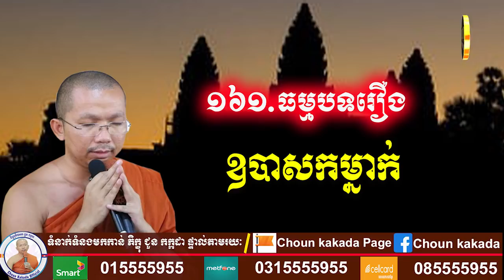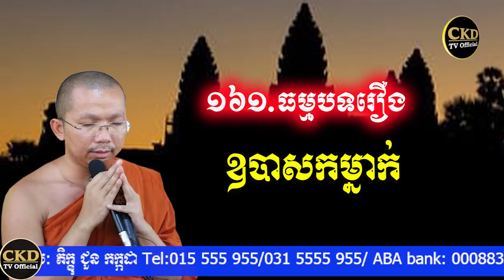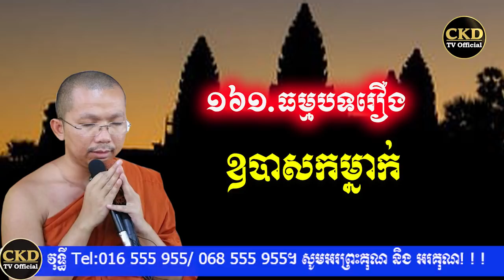រឿងឧបាសកម្នាក់(ធម្មបទគាថាទី១៦១) ជួន កក្កដា- Choun kakada 2012 - CKD TV Official